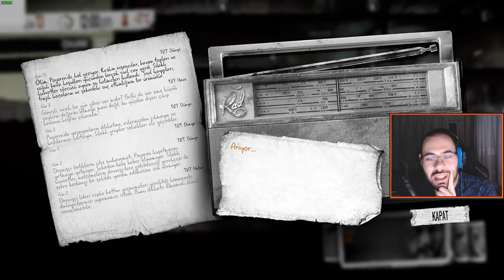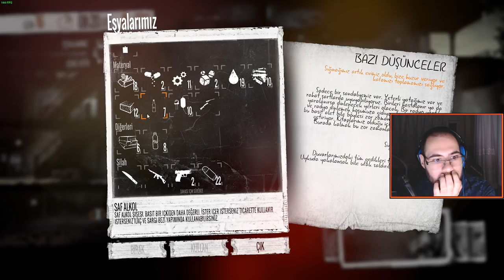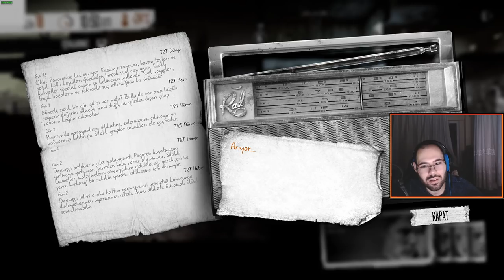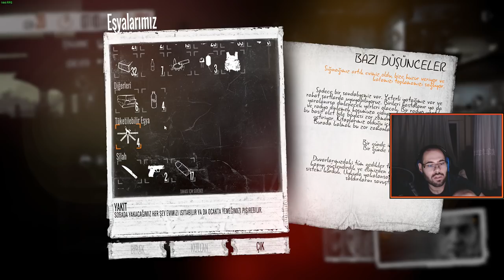Twom 40 Günlük Hayatta Kalma Mücadelesi - Part # 4